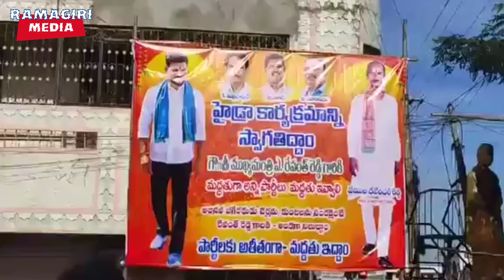హైడ్రా కార్యక్రమాన్ని స్వాగతిద్దం - Hydra Action | Husnabad BJP Leaders | Ramagiri Media Official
Hello YouTube friends, Our YouTube Channel Name Has Been Changed.
Telugu States Latest News, Telugu Entertainment News, Sports News, Political News Telugu, Live Coverage, Devotional News,